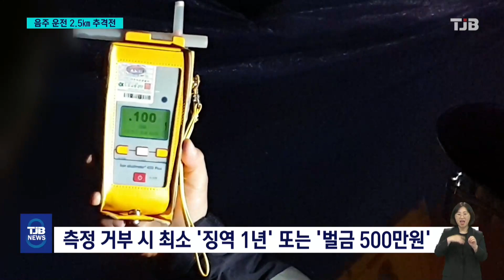'위험천만 곡예운전'..추격전 끝 검거에도 음주 측정 '거부'｜ TJB 대전·세종·충남뉴스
【 앵커멘트 】
대전에서
음주 운전이 의심되는
한 30대 운전자가 경찰차로
추격하자,
위험천만한 곡예운전을 벌이다
붙잡혀 결국 검찰에 넘겨졌습니다.
그런데 이 운전자는 체포될때
이미 몸을 가누기 어려울 정도의
만취상태였는데도
음주 측정을 계속 거부했는데,
이런 경우 더 엄중한 처벌이
내려질 수 있습니다.
조형준 기자입니다.